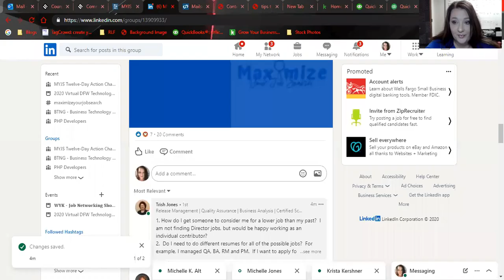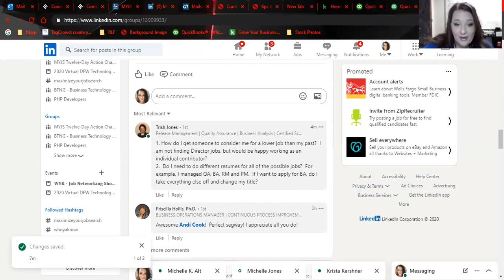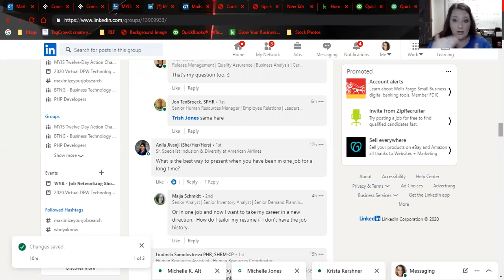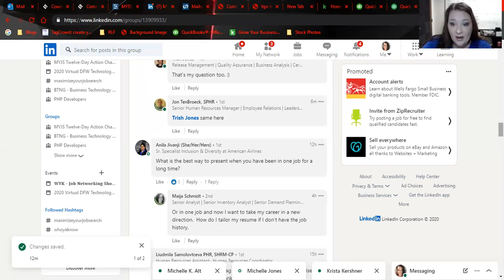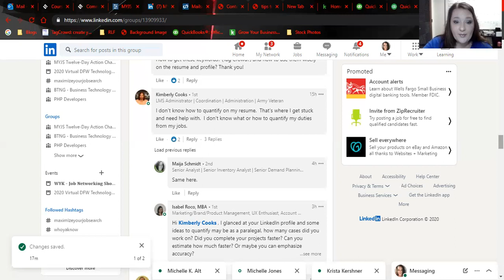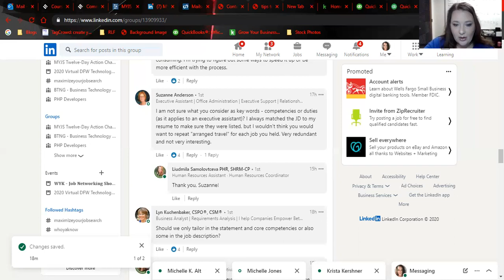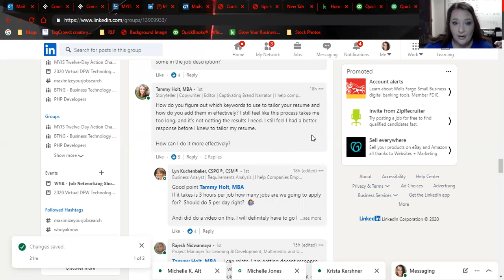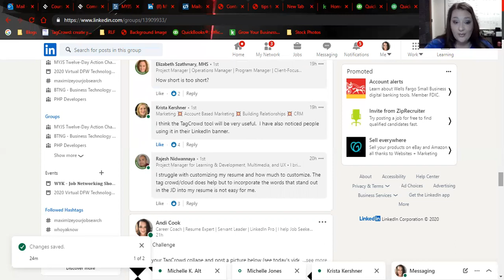Q&A: Resumes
Q&A Session for Resumes